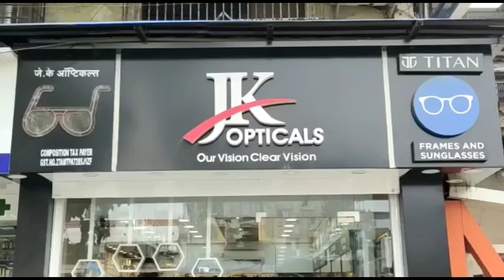भिवंडी के साथ देश की मुख्य खबरें 08/06/2021